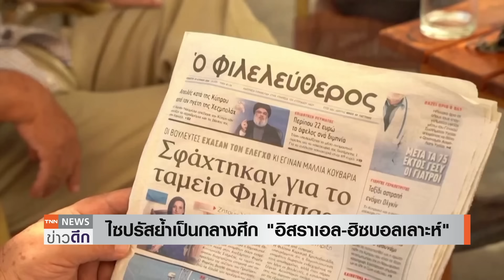หวั่น! “สงครามเต็มรูปแบบ” - ศึก “อิสราเอล-ฮิซบอลเลาะห์” | TNN ข่าวดึก | 21 มิ.ย. 67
ชาวเลบานอนและไซปรัส หวั่นเกิดสงครามเต็มรูปแบบ ระหว่าง “อิสราเอล-ฮิซบอลเลาะห์” ในเลบานอน หลังผู้นำฮิซบอลเลาะห์ขู่ทั้งอิสราเอลและไซปรัส ซึ่งเป็นประเทศสมาชิกอียู